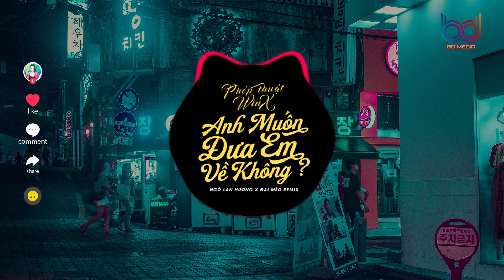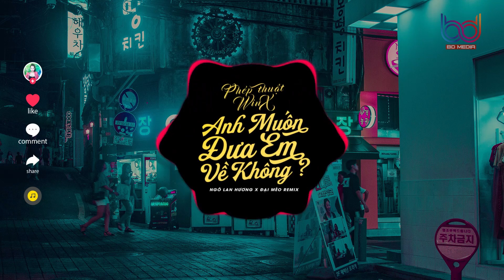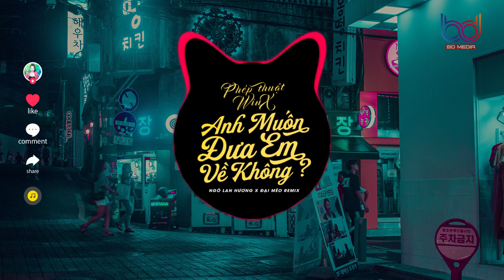Phép Thuật Win X Biến Hình REMIX HOT TIKTOK - Anh Muốn Đưa Em Về Không Remix, Ngô Lan Hương, Đại Mèo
✔ © Bản quyền thuộc về Hồng Ân Music và BD Media Music
© Copyright by Hong An Music and BD Media ☞ Do not Reup

TAG BD MEDIA MUSIC: nhạc trẻ remix, nhac tre remix, nhạc dj, nhac dj, nonstop, nonstop việt mix, nonstop viet mix, nhac remix, nhac dj hay nhat, nonstop hay nhat, nonstop remix, lk nhạc trẻ, lk nhạc trẻ remix, lk nhac tre, lk nhac tre 2021, nonstop 2021, việt mix 2021, viet mix 2021, nonstop cực mạnh, nonstop cuc manh, nonstop cuc manh 2021, nhac remix cuc manh, viet mix cuc manh, bass cuc manh, bass cực mạnh, lk nhạc trẻ remix, lk nhac tre remix, nhac tre remix, nhạc trẻ remix, nhac tre remix 2021, nhac tre remix 2021, nhac remix 2021, remix, nhac, dj, nonstop dj,nhac dj vn,nhac remix 20020, nhạc remix 2021,nhạc trẻ hay, nhac tre hay, nhạc trẻ hay nhất, nhac tre hay nhat, nhac tre hay nhat 2021, liên khúc nhạc trẻ, lk, liên khúc, nhạc trẻ, nhac tre,lk nhạc trẻ, nhạc trẻ nonstop, nhạc trẻ remix hay nhất 2021, nhac tre viet mix, nhạc trẻ căng cực, nhạc trẻ remix 2021 mới nhất, nhạc trẻ hay nhất hiện nay, nhac tre remix 2021 hay nhat, nhạc trẻ remix 2021 hay mới nhất hiện nay, nhạc trẻ remix 2021 mới nhất hiện nay, nhạc trẻ remix 2021 hay, lk nhạc trẻ remix 2021, nhac tre remix hay nhat, nhac tre vinahouse, nonstop 2021 bass cuc cang, nhac tre remix 2021 moi nhat, nhac tre remix hay nhat 2021, nonstop 2021 bass cực căng, nonstop vinahouse việt mix,nhạc tre remix 20192021 hay nhat hien nay, remix 2021 hay nhat, remix 2021 hay nhất hiện nay, remix 2021 hay nhat hien nay,lk nhac tre 2021, nhạc trẻ 2021 hay nhất hiện nay, nhac tre remix 2021 moi nhat hien nay, remix 2021 moi nhat, remix 2021 mới nhất hiện nay, remix 2021 moi nhat hien nay, năm tháng ấy remix, nam thang ay remix, nonstop nam thang ay, hoa no khong mau remix, hoa nở không màu remix, buồn làm chi em ơi remix, buon lam chi em oi remix, bd music, bd media, nonstop nắm bàn tay say cả đời, nam ban tay say ca doi bd media, đoá quỳnh lan remix, thang  nam khong quen remix, co oi remix, cò ơi remix, nonstop cò ơi,yêu từ đâu mà ra remix, yeu tu dau ma ra remix,một người rất tốt remix, mot nguoi rat tot remix,yêu em thật đấy remix, yeu em that day remix, đi cùng em remix, di cung em remix,có duyên không nợ remix, có duyen khong no remix, nonstop cực mạnh hay nhất, nhạc dj cực mạnh, nhac dj hay, nhac dj moi nhat, dj vn,
nonstop 2021 bass cuc manh,nhạc remix cực mạnh,nhạc dj cực mạnh,dj nonstop 2021